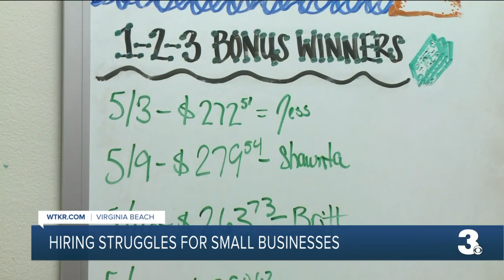Southside home cleaning service desperate to hire more staff before summer